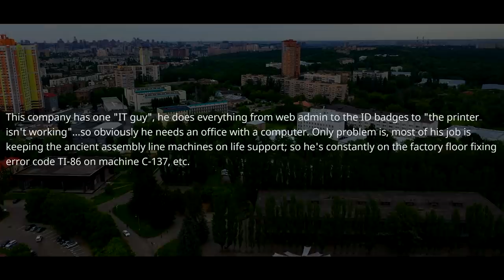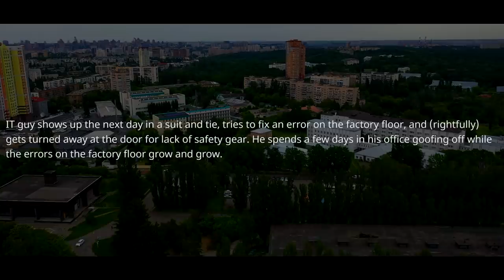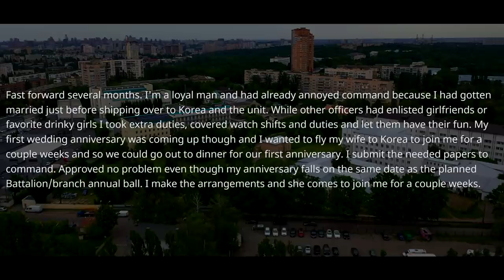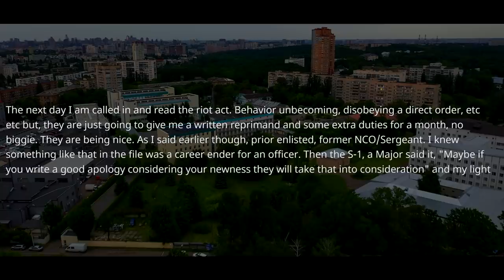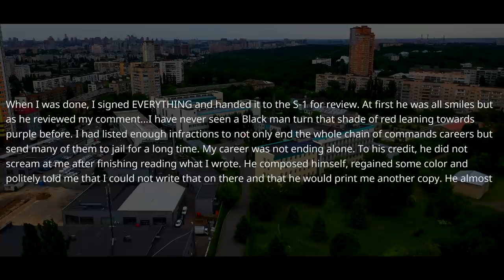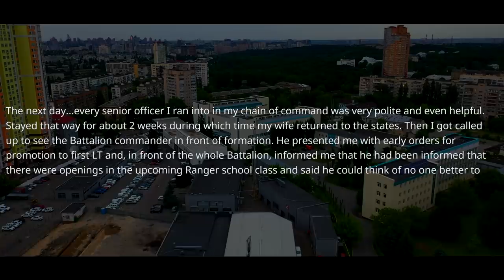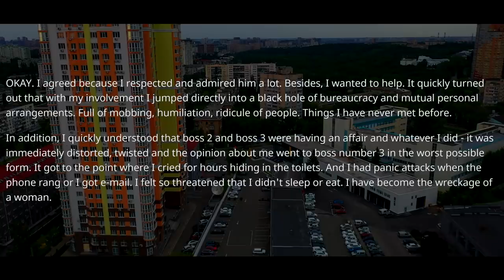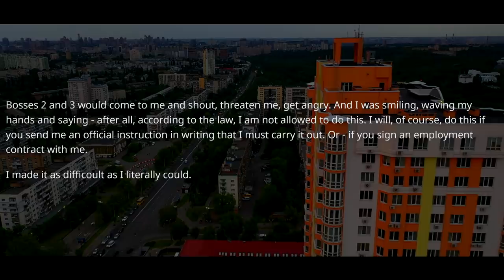Factory Vice President Forgot I Am the ONLY IT Guy Who Knows How To Code and Tries To FIRE ME r/MC